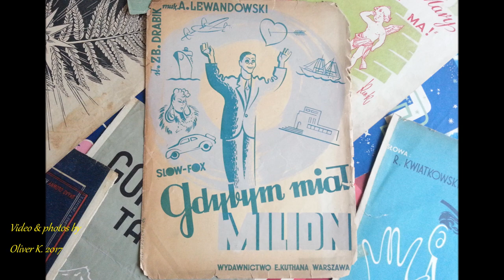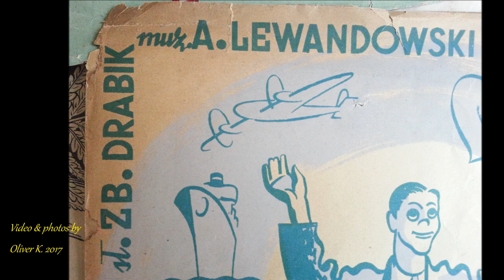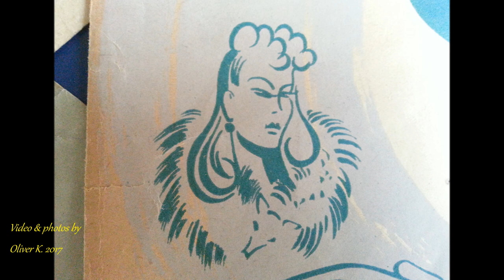GDYBYM MIAŁ MILION- JANUSZ POPŁAWSKI 1946!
Todayi present old song composed by Adam Lewandowski. The lyrics was wrote  by Zbigniew Drabik. The song for "Odeon" recorded in Poznań studio Mewa in 1946 Janusz Popławski with Olgierd Straszyński's orchestra.  Also the song recorded  in own studio "Fogg-Record" Mieczysław Fogg.